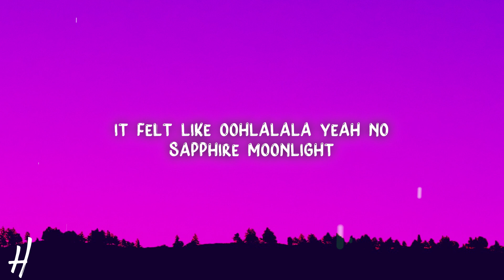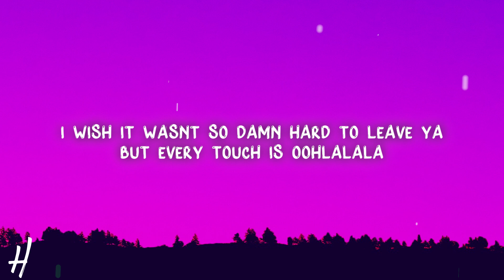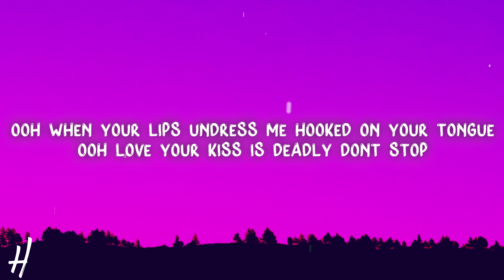Shawn Mendes, Camila Cabello - Señorita (Lyrics)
🎵Song name: Shawn Mendes, Camila Cabello - Señorita

Sapphire moonlight
We danced for hours in the sand
Tequila Sunrise

[Verse 2: Camila Cabello, Camila Cabello & Shawn Mendes]